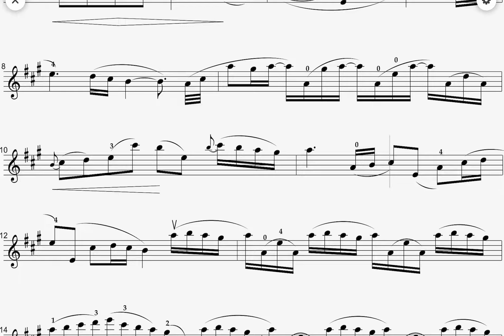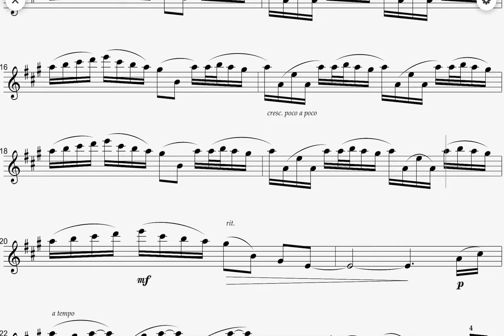𝑹𝒊𝒗𝒆𝒓 𝑭𝒍𝒐𝒘𝒔 𝒊𝒏 𝒀𝒐𝒖, 𝐀𝐜𝐜𝐨𝐦𝐩𝐚𝐧𝐢𝐦𝐞𝐧𝐭 𝐟𝐨𝐫 𝐕𝐢𝐨𝐥𝐢𝐧, 𝐅𝐥𝐮𝐭𝐞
❤️El mejor AcompañamientoHQ, PlayAlong, MinusOne, Karaoke🎺🎼🎹🎻📯